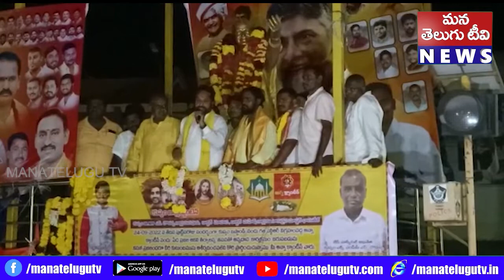టీడీపీ నాయకులకు అడుగడుగునా ఘన స్వాగతం పలికిన టీడీపీ శ్రేణులు